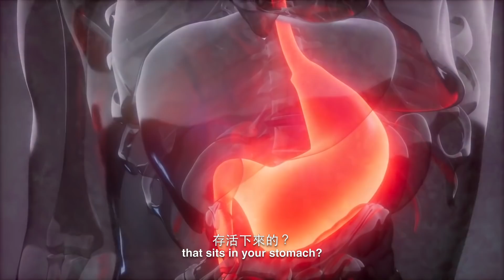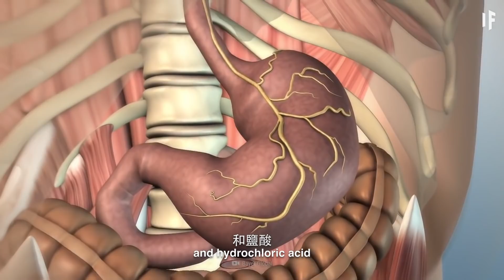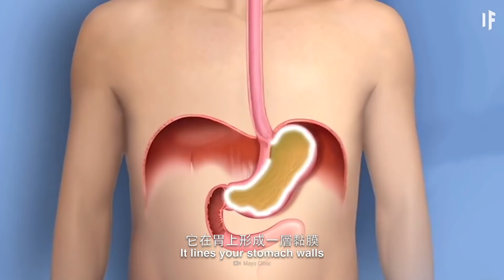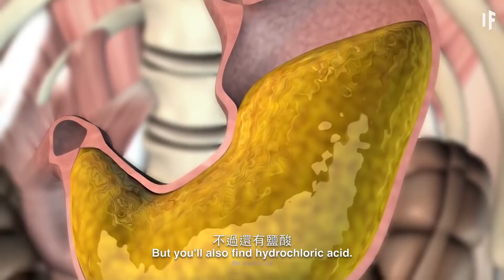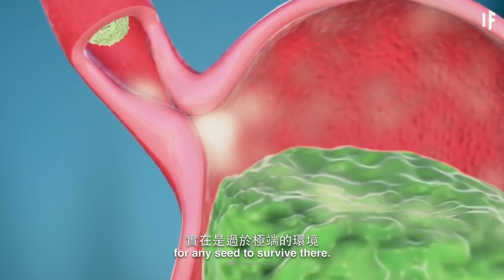如果種子能在你的胃裡發芽？｜大膽科學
有沒有想過如果你不小心吞了顆西瓜籽會怎樣？你的胃裡會長西瓜藤嗎？